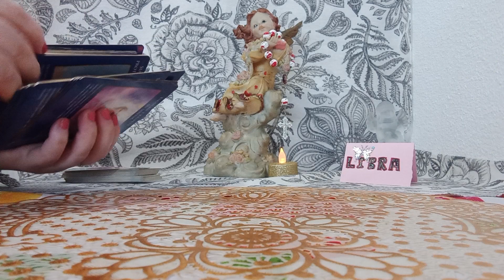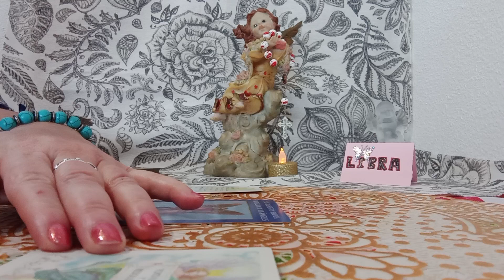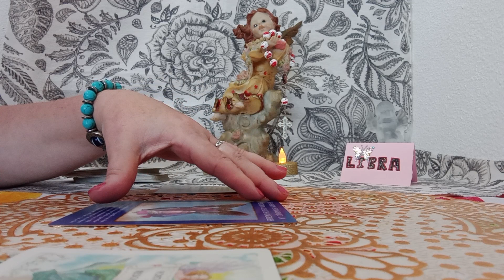LIBRA MEN ARCANGEL MIGUEL💥